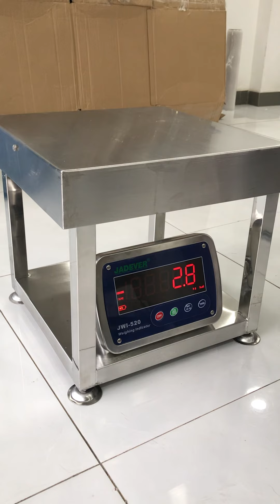Cân cá, mực, cân thuỷ hải sản, cân mực khô, cân tôm khô, cân cá khô, cân tôm, cân gà vịt 0908662643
chuyên cung cấp sỉ và lẻ tất cả các dòng cân điện tử sử dụng trong tất cả các ngành nghề lĩnh vực như: cân nhà bếp; cân vàng ; cân vàng theo thông tư 22, cân phân tích phòng thí nghiệm, cân sử dụng riêng trong nghành dược, cân công nghiệp như cân bàn, cân sàn; cân oto, trạm cân xe tải; cân nông sản; cân thủy sản, cân vải , cân  mũ cao su, cân điều, cân lúa, cân gà, cân vịt, cân heo , cân gia cầm, cân cho phòng khám thú cưng, cân sức khỏe, cân tính tiền, cân siêu thị, cân in bill, cân tem, in in mã vạch siêu thị, cân lưu dữ liệu USB, cân đóng bao, cân bang tải, cân silo, pallang
Máy móc công nghiệp phục vụ dây chuyền sản xuất
- cân điện tử 3kg, cân đếm điện tử 3kg, cân điện tử chống nước 3kg, cân thuỷ sản 3kg, cân đếm tem áo, cân đếm ốc vít, cân đếm phụ liệu nghành may